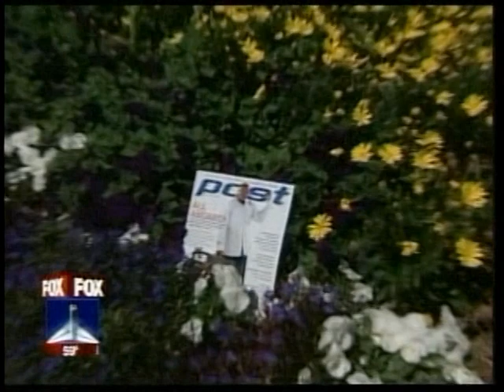Bertrand Berry Celebrity Weekend